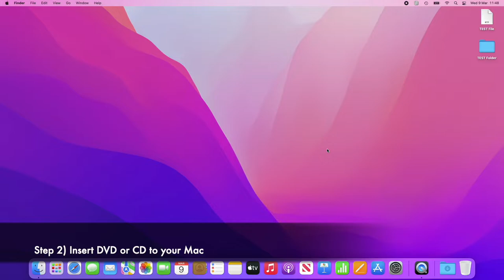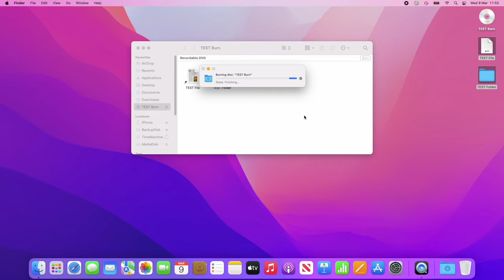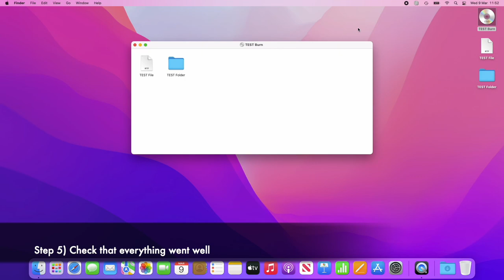How to Burn DVDs or CDs on macOS Monterey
This video is about How to Burn DVDs or CDs on macOS Monterey

Get a Mac

MacBook Pro 16.2” (M3 Pro)

MacBook Pro 14.2” (M3 Pro)

MacBook Pro 14.2” (M3)

MacBook Air 15.3” (M3)

MacBook Air 13.6” (M3)

MacBook Air 13.6” (M2)